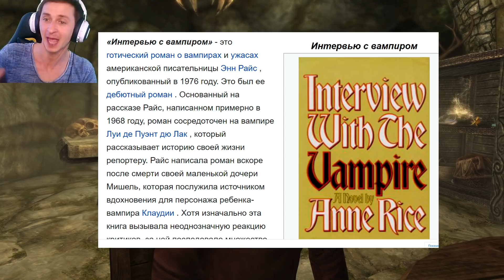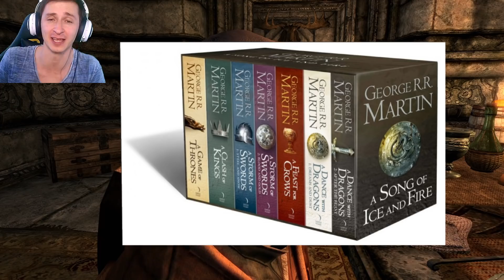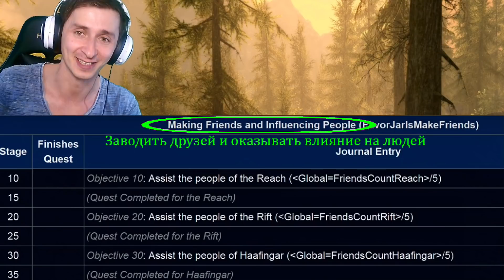Skyrim - СЕКРЕТЫ, ПАСХАЛКИ СКАЙРИМА ( Секреты 351 )